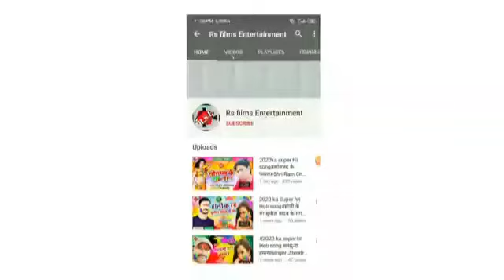2021Pandit Ram Lalit& Rekha maurya|माई के चुनरी लाले लाल है|mai ke chunri lale lal haibhojpuribhakti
Rs Films Entertainment is a dram of all Bhojpuri singer.
अगर आप rs films entertainment कंपनी को पसंद करते हैं तो songs सुनने के लिए Google पर सर्च करें,
अगर आप हमारे विडियो को पसंद करते हैं! तो plz चैनल को यहां

Title:mai ke chunri lale lal hai
Singer:-pandit Ram Lalit and Rekha Maurya
Lyrics:-Rekha maurya
recordist:-chotu Rasiya
Nirmata:-Raja Santosh Singh Rajput
Designing:-Sanjay Balma
video Director:-Santosh Raja
Marketing:-Ranjeet Kumar sandeep singh, Lavkush Singh,
Manager:-Ajay Singh
Recording:-anamika regarding stdeo ghorawal sonbhadra Uttar pradesh
Label:-Rs films entertainment
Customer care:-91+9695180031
Copyright:- Rs Film Entertainment
Website:www rs films entertainment

(HD)(HQ)one of the best songs of bhojpuri must see, share to others and subscribes the channel"Rs Film Entertainment"For regular song in Bihar lisener in all over world in this song,

आडियो वीडियो रिलिजिगं व रिकार्डिंग,सुटिगं के लिए सम्पर्क करें:-
√√√Full son Available on√√√
i Tunes:
Hungama:
jio Saavn:
Gaana:

manjeet_manmana_bhojpuri_new_video2020_(sonbhadra_Uttar_Pradesh)
√New, Available,ON
√New, Available,ON Gaana:
Hungama:
Saavn:
विडियो देखने के लिए नीले रंग को क्लिक करें